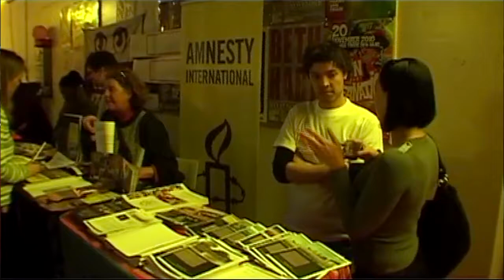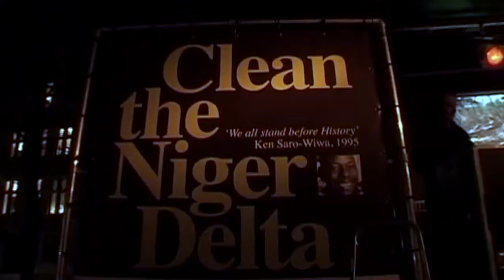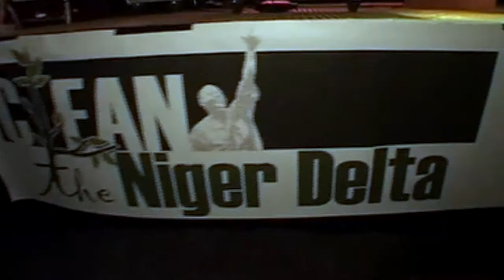Ken Saro Wiwa Candle Light Vigil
In 2010, at the 15th anniversary of the execution of Ken Saro Wiwa and eight Ogoni activists by the administration of Nigeria dictator Late. Gen. Sanni Abacha.

HNDC, Amnesty International, Friends of the Earth, Milieudefensie, Cordaid and UNPO came together in The Hague, The Netherlands to remember the MOSOP Ogoni fallen heroes.